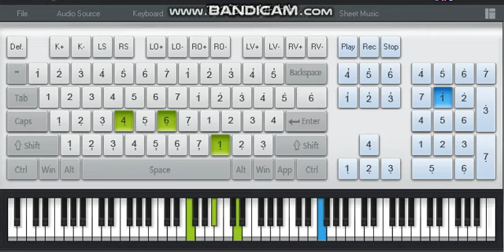TWICE-More & More | Piano Cover Using a Computer Keyboard